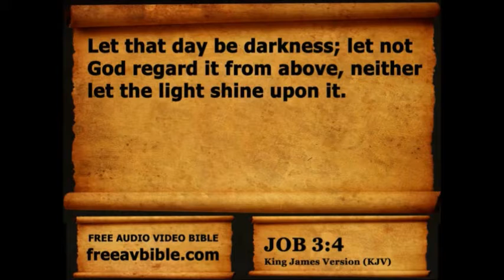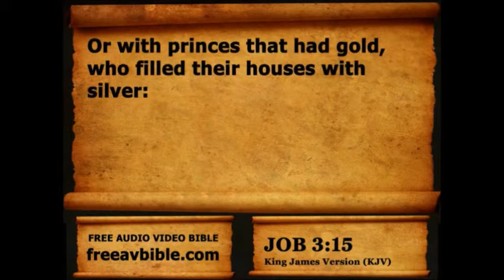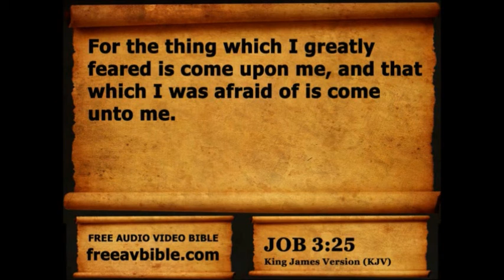Job Chapter 3